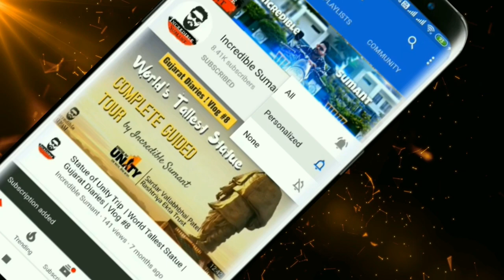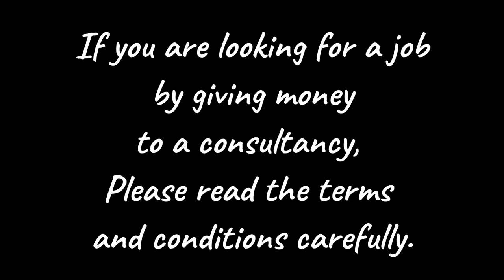Fake Job Consultancy in Kolkata Sec V | Airline Fraud Job | Stay Safe from Job Scams | Vlog #16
You can easily check the credential of the consultant from the internet. If it is a reputed consultancy, you will definitely find good references. If the consultancy offers you Government job or Airline Jobs in lieu of money, be sure that it is a fraud organisation.
How do I find whether a consultancy is fake or not?
1- If any placement consultant is asking you any advance fee it may be in any form like Registration fee, verification fee or any thing, around 50% will be fraud until and unless they have fee like 100 or 200, I cant say that these agencies will be fraud, But many placement consultant take charges like 1000 or 2000 or i have also seen that they have even charged 10000 from people, and they give guarantee to give jobs but they are definitely fraud. dont believe them.
2- Many take charges in form of for example they will say that you have to give training charge. so please be care full.
Earn Upto ₹20,000 Each Month!
𝐏𝐥𝐞𝐚𝐬𝐞 𝐣𝐨𝐢𝐧 𝐨𝐮𝐫 𝐓𝐞𝐥𝐞𝐠𝐫𝐚𝐦 𝐠𝐫𝐨𝐮𝐩 - 𝐁𝐔𝐘 𝐉𝐀𝐑𝐀 𝐇𝐀𝐓𝐊𝐄 - 𝐓𝐨 𝐛𝐮𝐲 𝐚𝐥𝐥 𝐤𝐢𝐧𝐝𝐬 𝐨𝐟 𝐬𝐭𝐮𝐟𝐟𝐬 𝐚𝐭 𝐥𝐨𝐰𝐞𝐬𝐭 𝐩𝐫𝐢𝐜𝐞 𝐟𝐫𝐨𝐦 𝐚𝐥𝐥 𝐄-𝐜𝐨𝐦𝐦𝐞𝐫𝐜𝐞 𝐰𝐞𝐛𝐬𝐢𝐭𝐞𝐬 𝐥𝐢𝐤𝐞, 𝐅𝐥𝐢𝐩𝐤𝐚𝐫𝐭/𝐀𝐦𝐚𝐳𝐨𝐧/𝐌𝐲𝐧𝐭𝐫𝐚/𝐒𝐧𝐚𝐩𝐝𝐞𝐚𝐥/𝐀𝐣𝐢𝐨/𝐖𝐨𝐰/𝐌𝐚𝐦𝐚 𝐄𝐚𝐫𝐭𝐡 𝐚𝐧𝐝 𝐦𝐚𝐧𝐲 𝐦𝐨𝐫𝐞.
𝐻𝑖 𝑓𝑟𝑖𝑒𝑛𝑑𝑠, 𝑀𝑦𝑠𝑒𝑙𝑓 𝑆𝑢𝑚𝑎𝑛𝑡 𝑆𝑎ℎ𝑢, 𝑎𝑛𝑑 𝐼 𝑎𝑚 𝑎 𝐷𝑖𝑔𝑖𝑡𝑎𝑙 𝑀𝑎𝑟𝑘𝑒𝑡𝑒𝑟 𝑏𝑦 𝑝𝑟𝑜𝑓𝑒𝑠𝑠𝑖𝑜𝑛. 𝐼 𝑠𝑡𝑎𝑦 𝑖𝑛 𝐾𝑜𝑙𝑘𝑎𝑡𝑎 𝑎𝑛𝑑 𝐼 𝑙𝑜𝑣𝑖𝑛𝑔 𝑚𝑎𝑘𝑖𝑛𝑔 𝑢𝑛𝑏𝑜𝑥𝑖𝑛𝑔 𝑣𝑖𝑑𝑒𝑜𝑠 𝑎𝑛𝑑 𝑣𝑙𝑜𝑔𝑠.
🎼🎼🎼Music

𝗡𝗢𝗧𝗘: - 𝗔𝗹𝗹 𝘁𝗵𝗲 𝗰𝗼𝗻𝘁𝗲𝗻𝘁 𝗮𝗻𝗱 𝗶𝗺𝗮𝗴𝗲𝘀 𝗼𝗻 𝘁𝗵𝗶𝘀 𝗰𝗵𝗮𝗻𝗻𝗲𝗹 𝗯𝗲𝗹𝗼𝗻𝗴 𝘁𝗼 𝗺𝗲 𝗮𝗻𝗱 𝗮𝗿𝗲 𝗽𝗿𝗼𝘁𝗲𝗰𝘁𝗲𝗱 𝘂𝗻𝗱𝗲𝗿 𝗰𝗼𝗽𝘆𝗿𝗶𝗴𝗵𝘁 𝗹𝗮𝘄. 𝗞𝗶𝗻𝗱𝗹𝘆 𝗱𝗼 𝗻𝗼𝘁 𝗰𝗼𝗽𝘆 𝗼𝗿 𝗿𝗲𝗽𝗿𝗼𝗱𝘂𝗰𝗲 𝗰𝗼𝗻𝘁𝗲𝗻𝘁 𝘄𝗶𝘁𝗵𝗼𝘂𝘁 𝗺𝘆 𝗽𝗿𝗶𝗼𝗿 𝗲𝘅𝗽𝗹𝗶𝗰𝗶𝘁 𝗽𝗲𝗿𝗺𝗶𝘀𝘀𝗶𝗼𝗻.